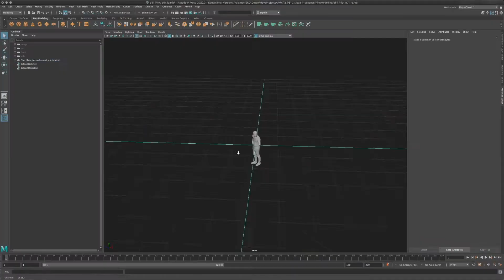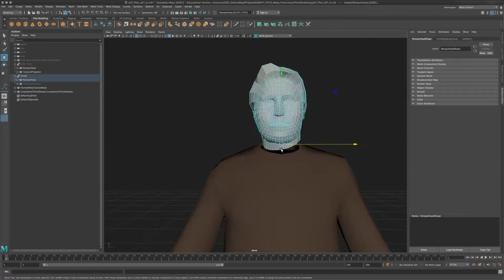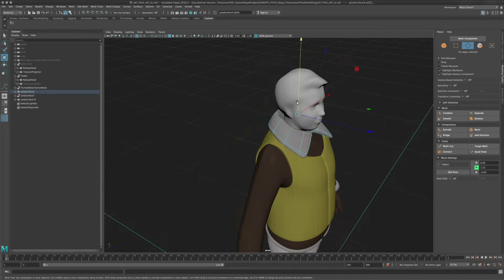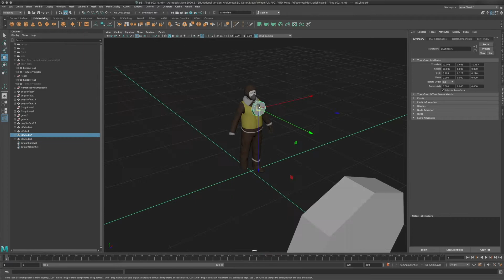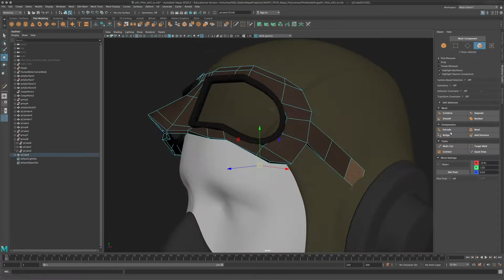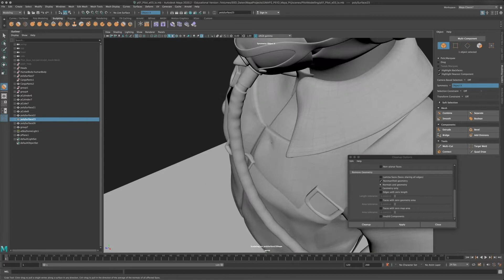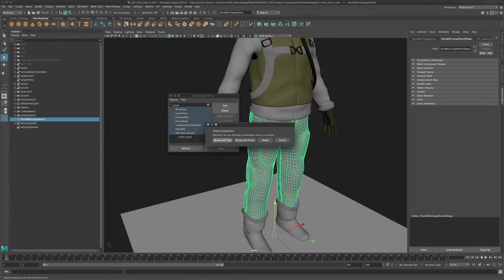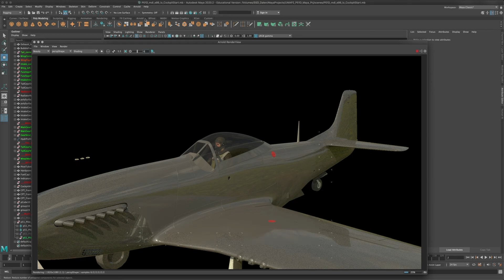P-51D Modelling Timelapse - Part 14: The Pilot / Face Retopo + Low Res Modelling + UV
Timelapse of the modelling of a  P-51D Mustang CG Model in Maya.